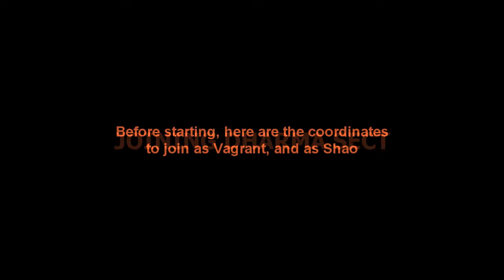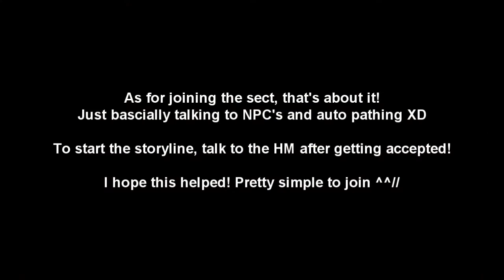Age of Wushu • Dharma Sect • Entry Quest (Shaolin)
Figured I'd send my low level Shao alt to the new sub-faction that released earlier today to try it out. Was surprised the quest is a lot shorter compared to the others I've tried. ^^

Cut out all the autopathing and such because I felt like it wasn't exactly necessary. It's just autopathing following the quest log so joining isn't really complex. ^^

» Game: Age of Wushu
» Recording: Bandicam
» Editing: Sony Vegas Pro 13
» Song(s): The Eve (전야 前夜)
» Artist: EXO (엑소)